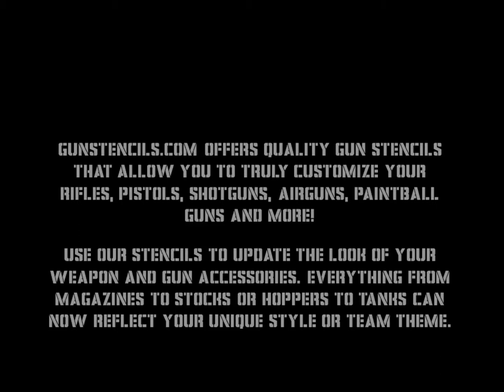Pirate / Jolly Roger Gun Stencil from GunStencils.com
GunStencils.com offers quality gun stencils that allow you to truly customize your rifles, pistols, shotguns, airguns, paintball guns and more! Use our stencils to update the look of your weapon and gun accessories.

Everything from magazines to stocks or hoppers to tanks can now reflect your unique style or team theme.